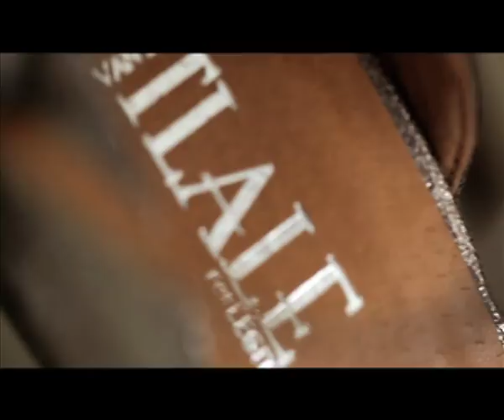LEGIT BEHIND THE SCENES DAVID TLALE.mov